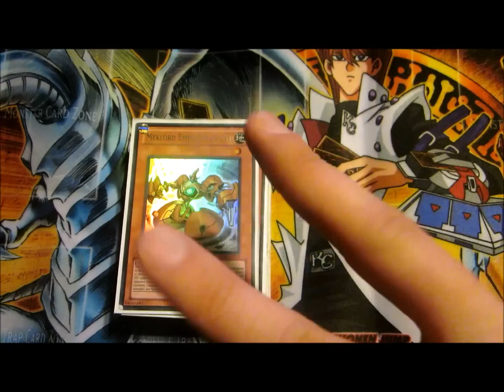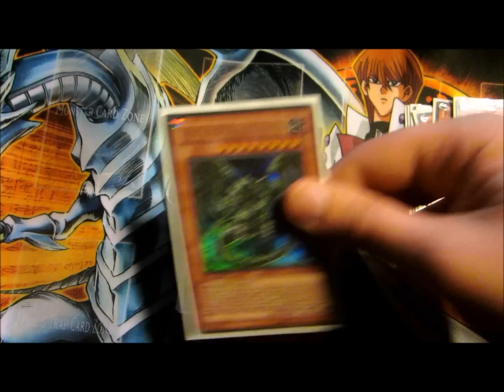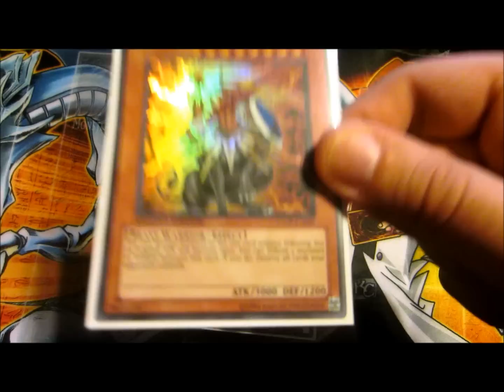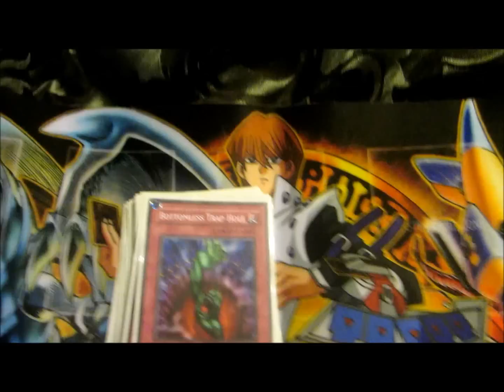Arming the Meklords 4: Budget Build Corner #2 - Meklord Drain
Hope you guys enjoyed! Remember, this deck is for your locals, and to have fun with. (: